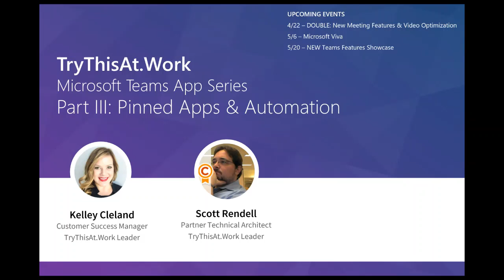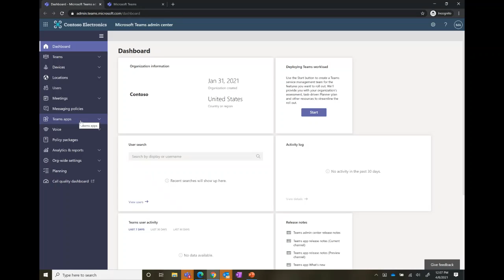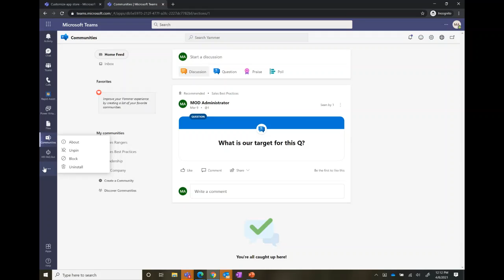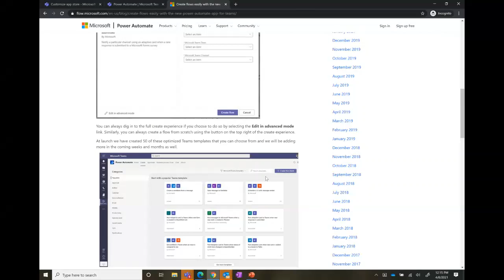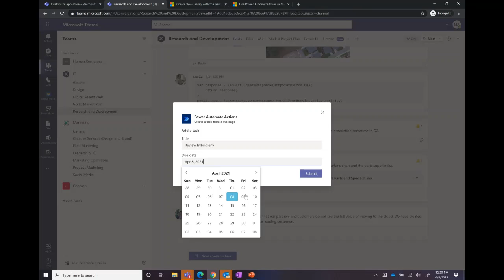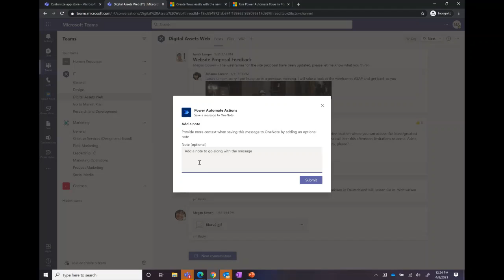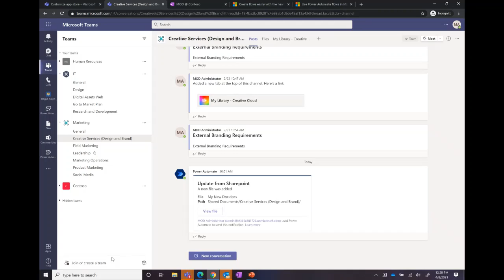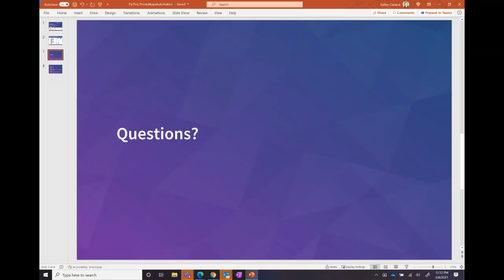TryThisAt.Work -- Pinned Apps for Consideration and Automating Your Day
Why make your days harder than they have to be...learn how you can streamline your day.  All of us need more hours in the day, so make saving precious time a priority!